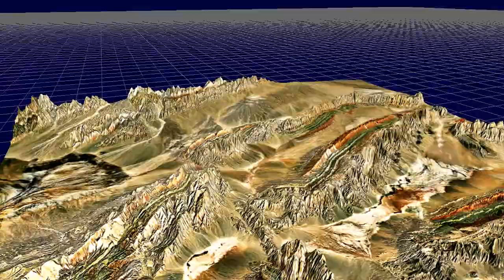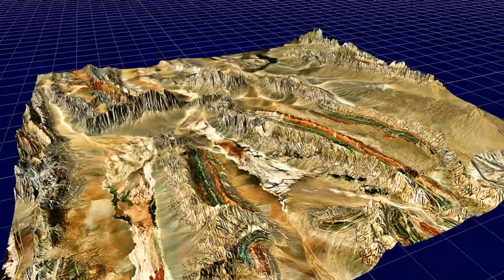Colorful Faults of Xinjiang China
垂直倍率：×5.0
出典：
DEM Net Elevation API (elevationapi.com), under MIT license, free for less than 100K$ gross revenue companies.
Farr, T. G., and M. Kobrick, 2000, Shuttle Radar Topography Mission produces a wealth of data. Eos Trans. AGU, 81:583-583.
Farr, T. G. et al., 2007, The Shuttle Radar Topography Mission, Rev. Geophys., 45, RG2004, doi:10.1029/2005RG000183. (Also available
Kobrick, M., 2006, On the toes of giants--How SRTM was born, Photogramm. Eng. Remote Sens., 72:206-210.
Rosen, P. A. et al., 2000, Synthetic aperture radar interferometry, Proc. IEEE, 88:333-382.
© MapBox - OpenStreetMap contributors